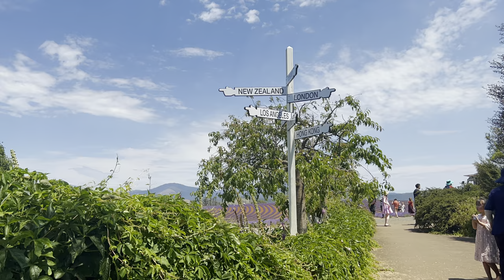Starting 2022 with these lovely people Jesse, Rabina & Nirajan || Bridestowe Lavender Farm